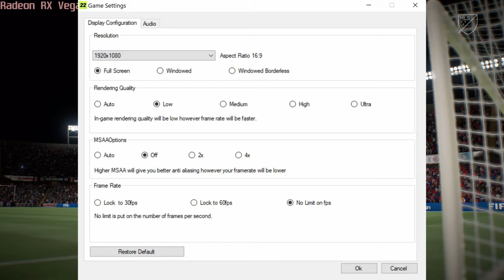🎮 AMD Radeon RX Vega 8 [R4000/5000, 15W] - FIFA 22 gameplay benchmarks (1080p)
📈 Average: Low - 167 fps [0:04]; Ultra - 84 fps [1:37]

💻 Test Configuration:
• AMD Ryzen 7 Pro 5850U
• AMD Radeon RX Vega 8 [R4000/5000, 15W]
• 2x8 GB RAM
• External Monitor

✅ LaptopMedia.com